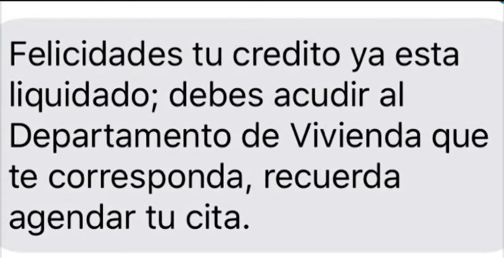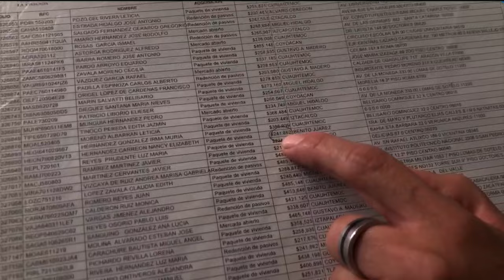Nancy asegura que su crédito de FOVISSSTE ya fue liquidado. Sin embargo, le siguen cobrando.